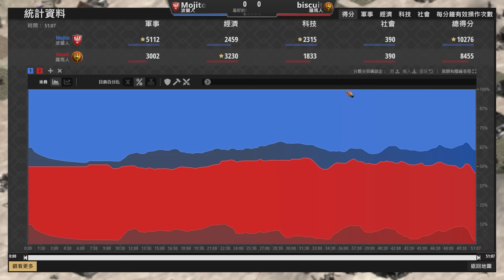【世紀帝國2決定版】波蘭連環堡轉戰垂防守戰術！羅馬反插堡爆產百夫長孤注一擲攻擊大莊園！｜羅馬 vs 波蘭